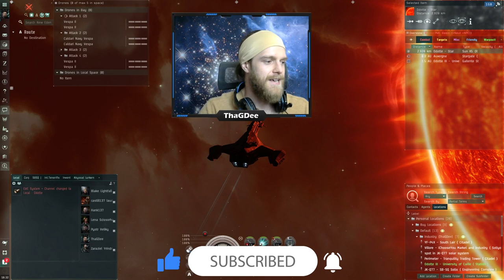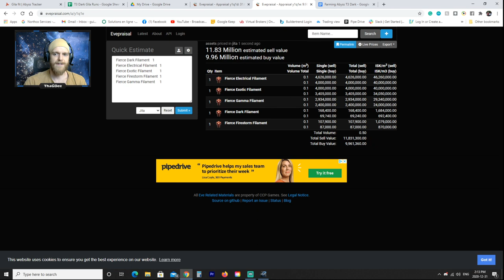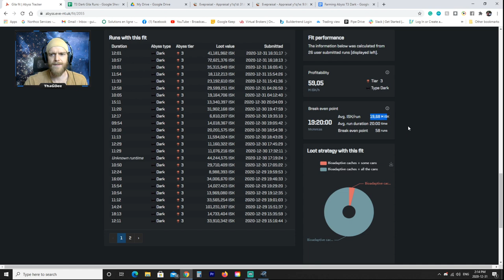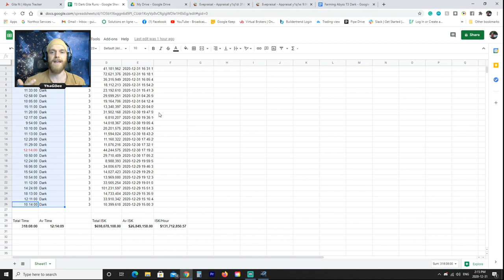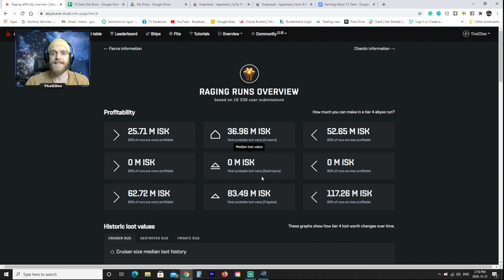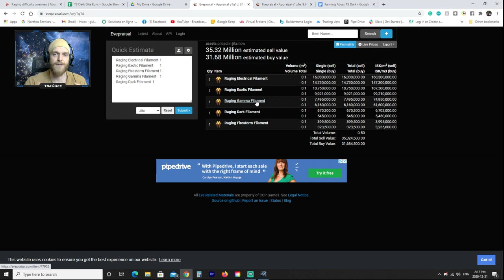Eve Online - 130 Million isk/hour in Dark T3 Filaments!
*UPDATED*
**The fit in the video has been updated. I switched the Medium Capacitor Control Circuit II rig for a 2nd Medium Drone Scope Chip II. Additionally, I replaced one of the Sentient Drone Damage Amplifier for a Sentient Damage Control. The end result is more applied DPS overall for a faster clear time and 6k EHP. For tracking purposes, I did not update the fit in the Abyss Tracker as it would mean deleting the existing runs on it.**

Today we take my new Gila fit into Tier 3 Dark Filaments and I show you guys how I'm making 130 million isk per hour!

New to Eve? Eve Online is a space MMORPG where players can experience space exploration, immense PvP and PvE battles and a thriving player economy in an ever-expanding sandbox.
You can use the link below to start a new account with 1 million free skill points!

Timestamps:

00:00 Intro
01:10 The fit. implants and skills
04:56 How the economics of T3 Dark work
09:14 Jumping into filaments
19:21 Loot and strategy recap

Special thanks for the Music:

Andrew Applepie - slackers paradise